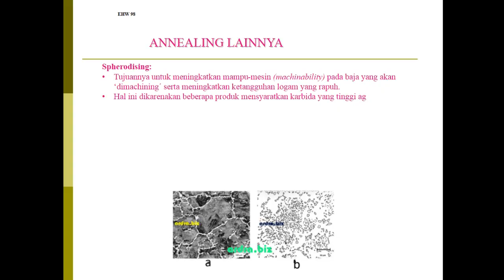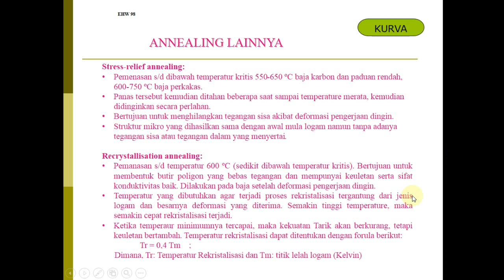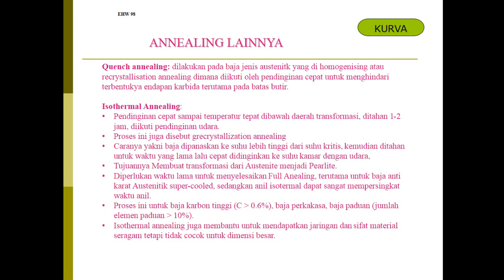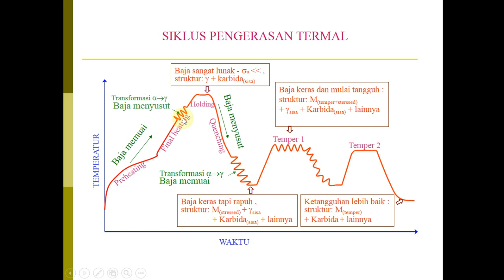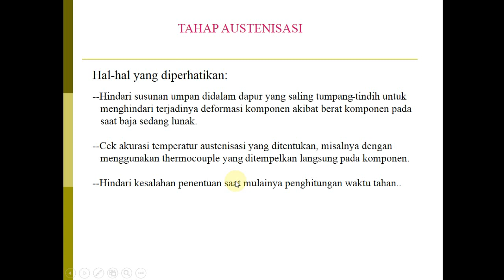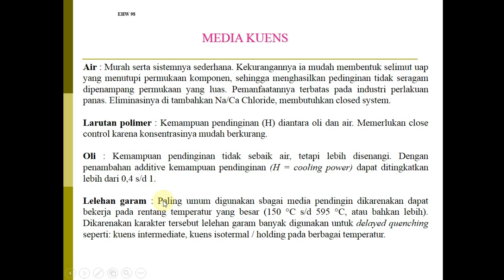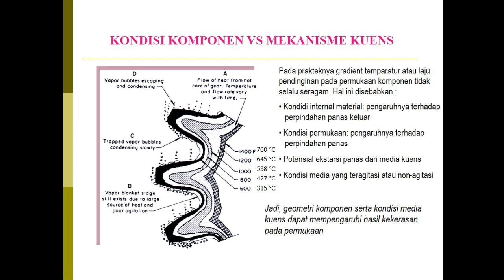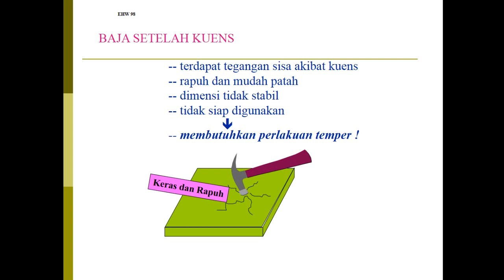Proses anealing yang lain dan Proses Hardening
Video ini berisi penjelasan Proses anealing yang lain dan Proses Hardening